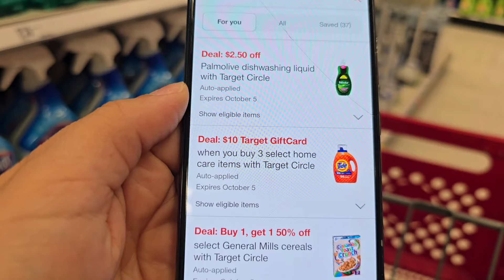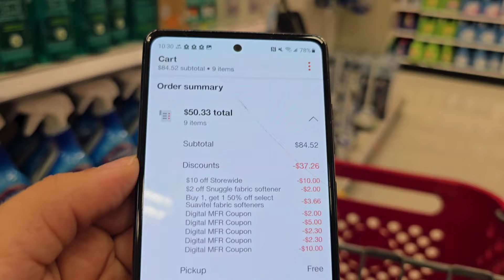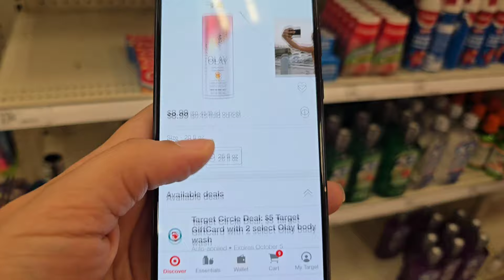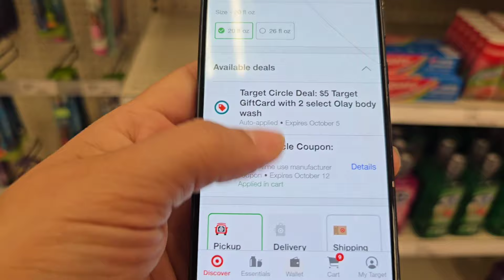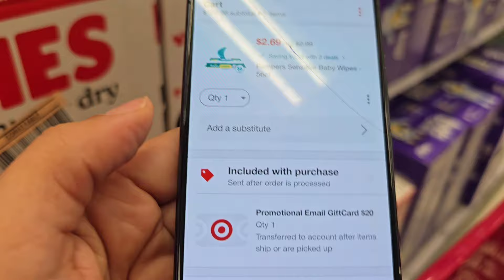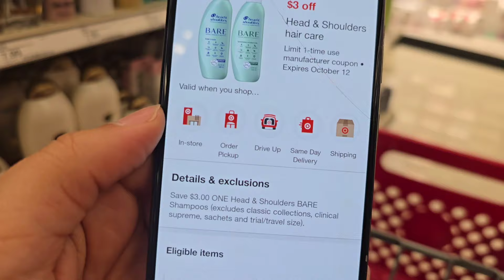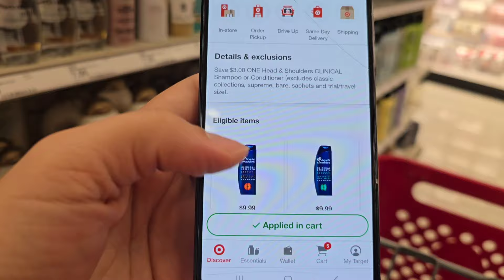🚨🔥 BUENÍSIMAS OFERTAS ** NO TE LAS PIERDAS **🚨🔥